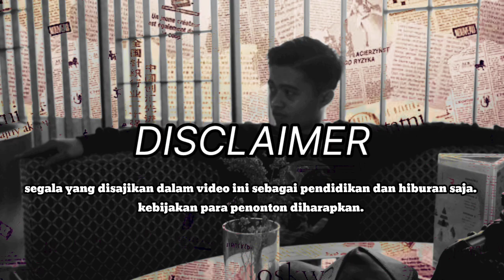INDIA VS TIONGKOK ❗KONFLIK SENGKET4 PERBATASAN 1962 - Disni Official